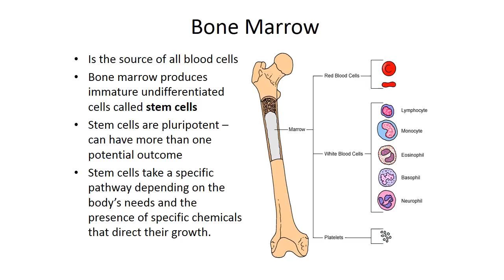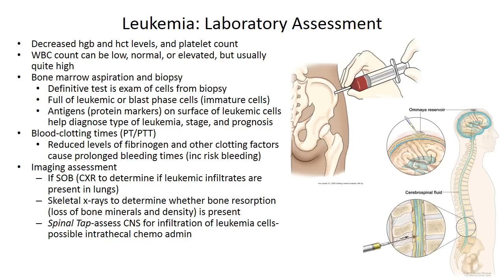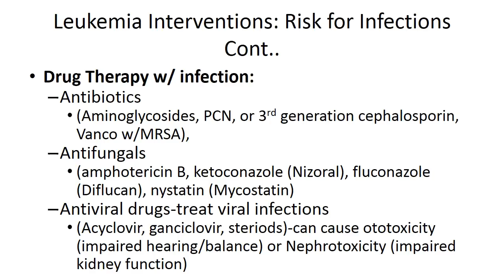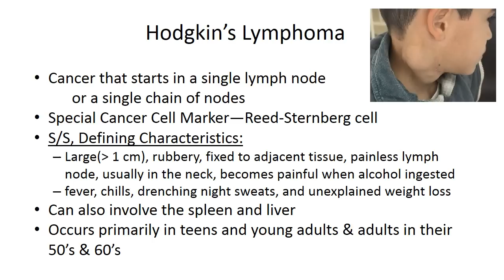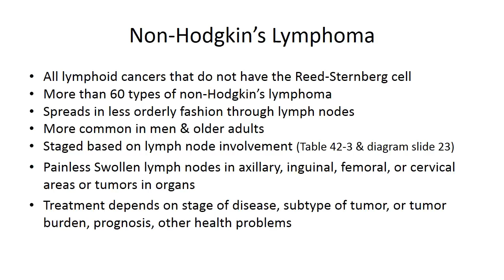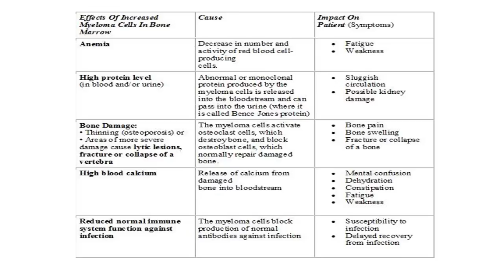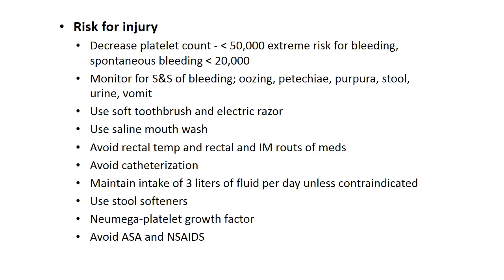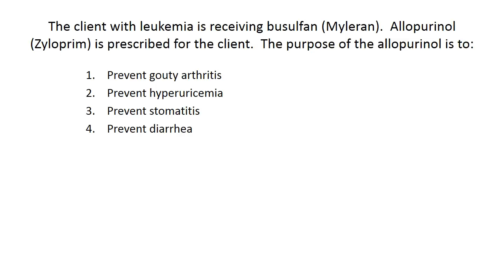Leukemia Lymphoma Multiple Myeloma Lecture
NURSING 200 Dakota Wesleyan University Lecture
Leukemia/Lymphoma/Multiple Myeloma